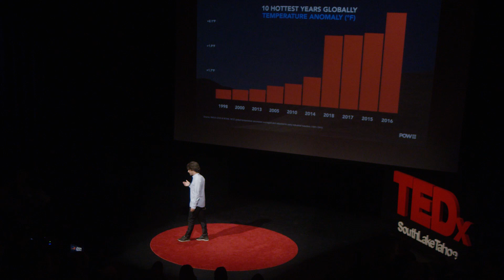Higher Ground | Jeremy Jones | TEDxSouthLakeTahoe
Professional snowboarders perspective on global warming and how he’s using his athleticism to make a difference.

Jeremy Jones is an American professional snowboarder known for big mountain freeriding and is the founder of his own freeride-oriented snowboard brand, Jones Snowboards. In addition to creating and improving his line of snowboards, Jones works to create films that record his climbing and snowboarding adventures around the world. In November 2012, Jones was selected by National Geographic Magazine as a nominee for Adventurer of the Year, based on his, "remarkable achievements in exploration, conservation, humanitarianism, and adventure sports." [1] Jones is also the founder of the non-profit group, Protect Our Winters, which works to reduce the effects of global climate change by means of educational, activist and community based projects. This talk was given at a TEDx event using the TED conference format but independently organized by a local community.